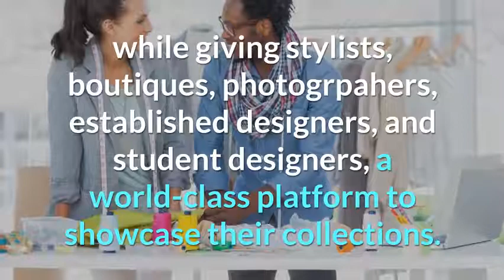Beach Fashion Week Los Angeles 2018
Beach Fashion Week LA is the newest and freshest fashion week to unfold from Los Angeles County.

Now viewed as the new fashionistas on the block, BFWLA looks to make a elegant impact on the scene through fashion inspired by the elements of the coastal living, while giving stylists, boutiques, photogrpahers, established designers, and student designers, a world-class platform to showcase their collections. BFWLA represents the diverse culture that embodies the beach communities within Los Angeles County, nurturing the many perspective of beauty and fashion.

Fashionistas, celebrities, influencers, entertainment moguls, and social media personalities are set to enjoy Beach Fashion Week LA. We are excited to open the doors to so many as we pursue one of our largest productions, as we look to present over 10 runway shows during June 2018. We hope to see you there!